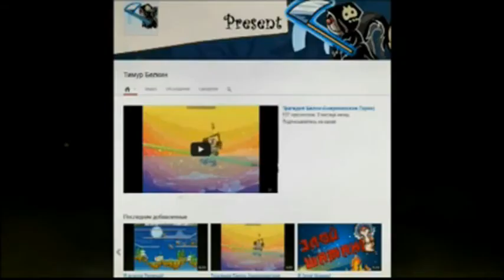[Перезалив] Трейлер канала!-(official trailer)!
TIMA SQUIRREL
This video was mentioned in my round 59 of Third Rayman VideoPad Tennis. The restoration was actually already made in 2018, but forgotten to be uploaded.